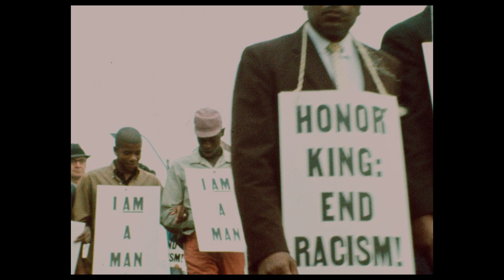Da 5 Bloods | Official Trailer | Netflix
From Academy Award® Winner Spike Lee comes a New Joint: the story of four African-American Vets — Paul (Delroy Lindo), Otis (Clarke Peters), Eddie (Norm Lewis), and Melvin (Isiah Whitlock, Jr.) — who return to Vietnam. Searching for the remains of their fallen Squad Leader (Chadwick Boseman) and the promise of buried treasure, our heroes, joined by Paul's concerned son (Jonathan Majors), battle forces of Man and Nature — while confronted by the lasting ravages of The Immorality of The Vietnam War.

Four African American veterans return to Vietnam decades after the war to find their squad leader's remains — and a stash of buried gold. From Spike Lee.